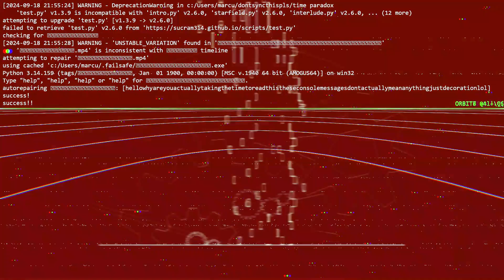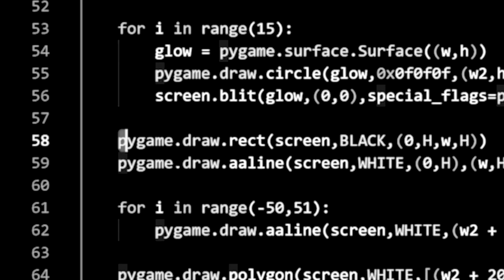T I M E P A R A D O X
bro this took way too long 😔

I made another another another song but this time theres also a video!!!1!11!!

song made with flat 💀 and soundtrap 😅
vid made with pygame 🔥, ffmpeg 😇, clipchamp ☠️, and premiere pro 🤯

i would like to thank the pygame community docs, stackoverflow, several wikipedia pages, and desmos  🫡🫡🫡

do not use this music or vid without my permission!